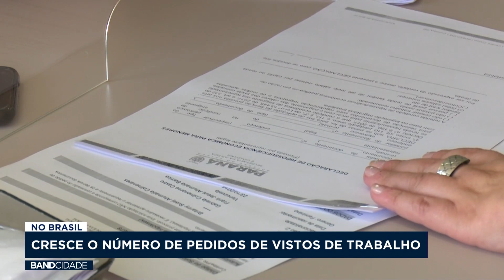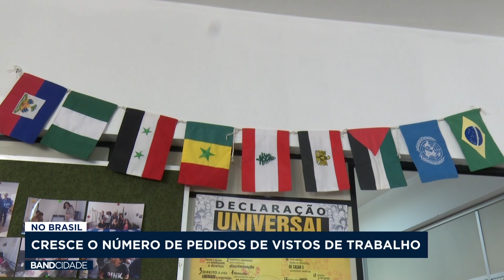Cresce o número de pedidos de vistos de trabalho no Brasil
Matéria exibida no Band Cidade 2ª edição do dia 26 de julho.